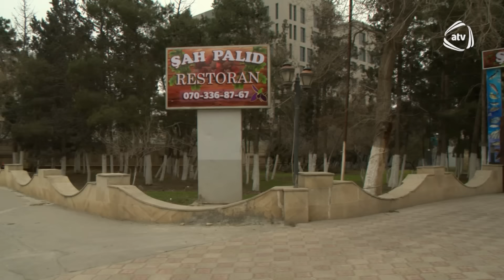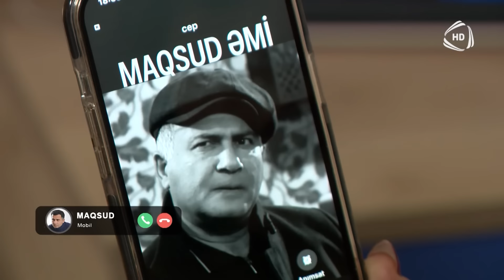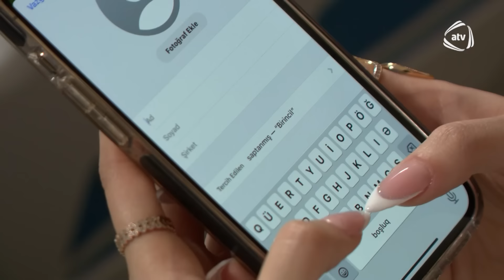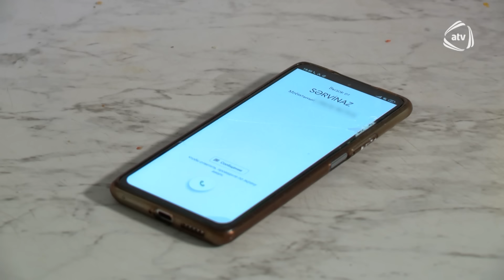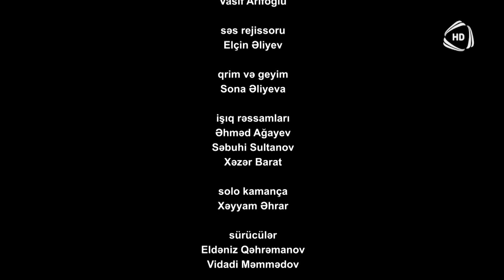Yuxu Kimi 145. Bölüm